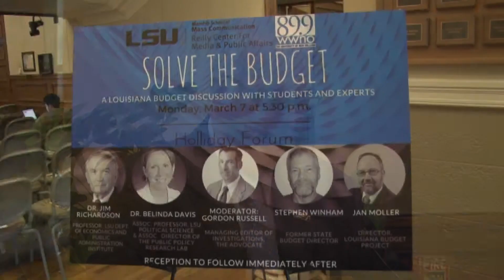Solve the Budget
A PKG produced for Tiger TV during the Louisiana Budget Crisis.